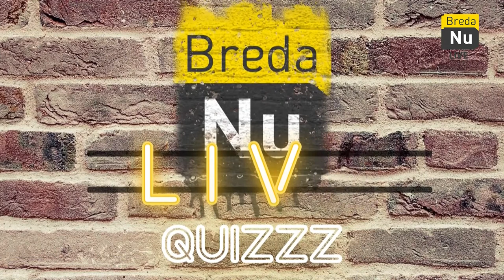DAAR ZIJN WE WEER! | BredaNu LIVE!